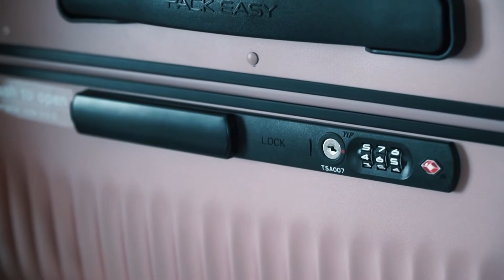Anleitung TSA Schloss einstellen am Koffer - Kollektion Pack Easy HiScore, Deutsch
Pack Easy - Zahlenschloss HiScore Kollektion einstellen